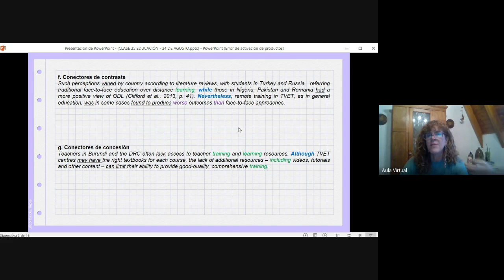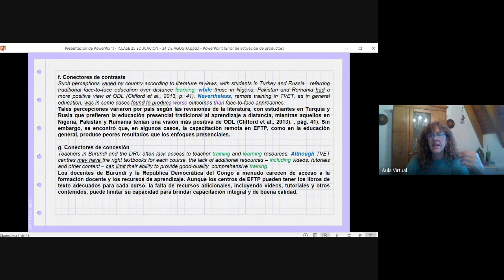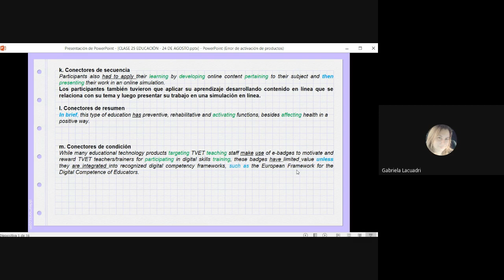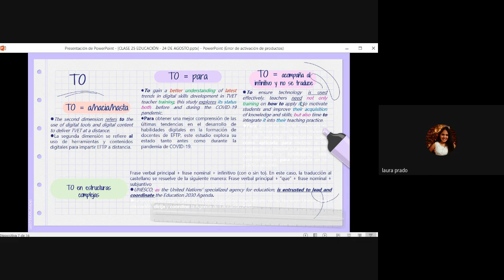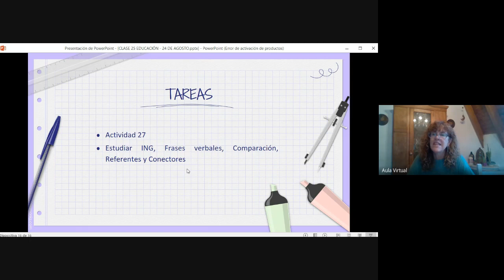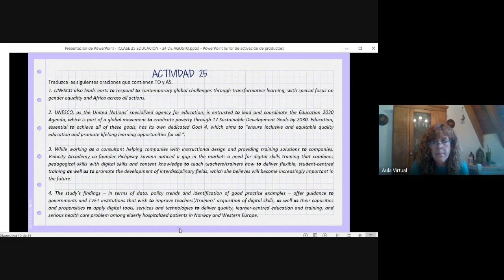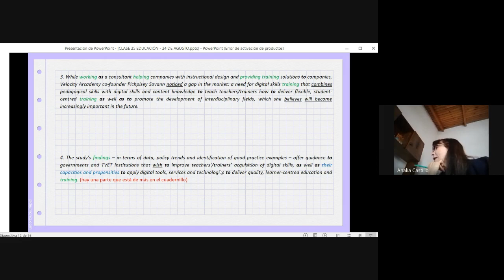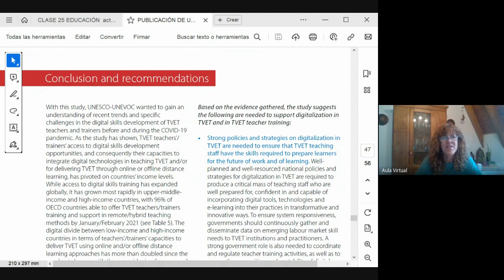CLASE 25 EDUCACIÓN 24 DE AGOSTO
ACTIVIDADES 25 Y 26